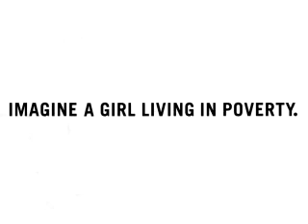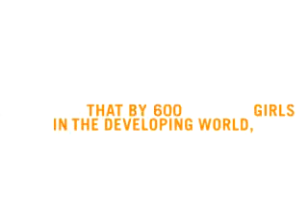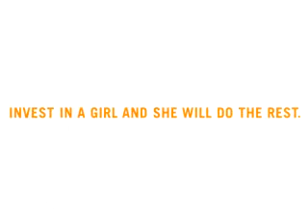The Girl Effect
Girls living in poverty are uniquely capable of creating a better future. But when a girl reaches adolescence, she comes to a crossroads.